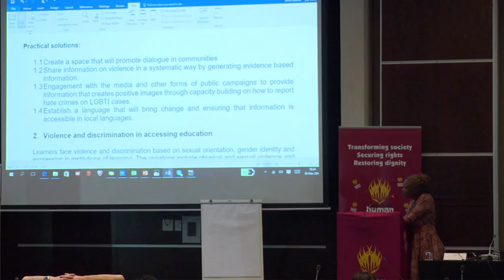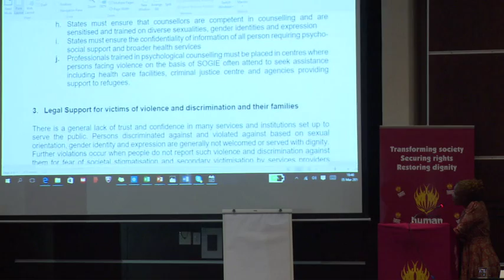AMSHeR _ Regional Seminar on SOGIE in Africa_PT3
African Men for Sexual Health and Rights is a coalition of 18 LGBT/MSM-led organisations across sub-Saharan Africa to address the disproportionate effect of the HIV epidemic on MSM and LGBT individuals; to redress the human rights violations these populations face on the continent; and to increase the visibility of LGBT individuals and their issues.